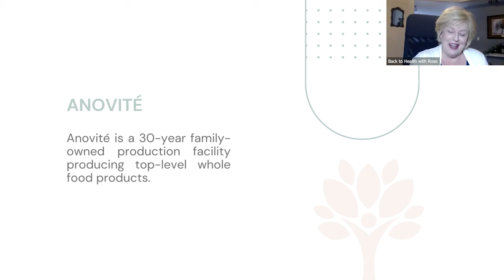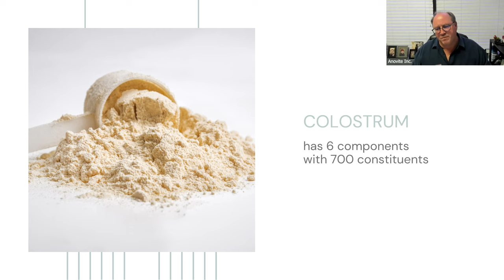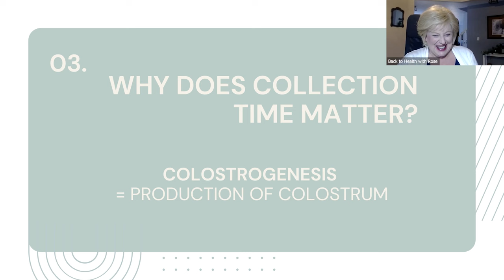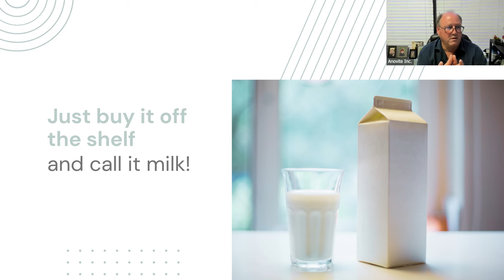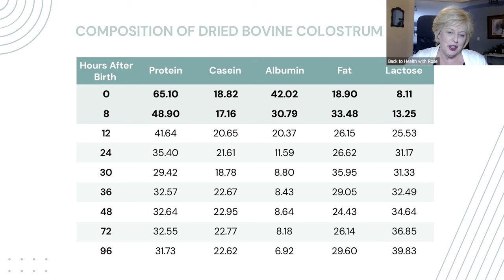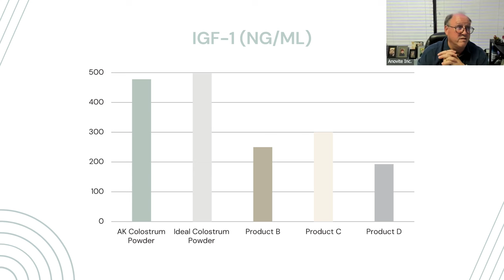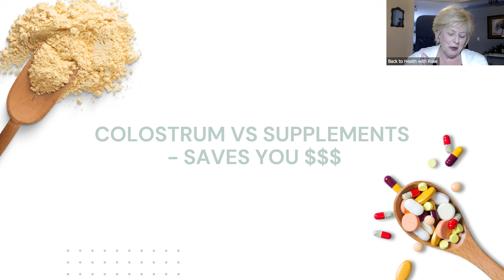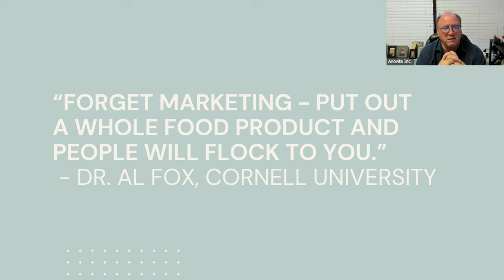Anovité Colostrum Q&A Webinar Replay